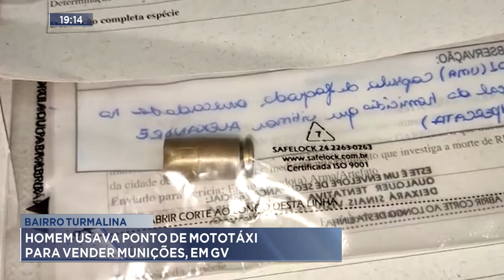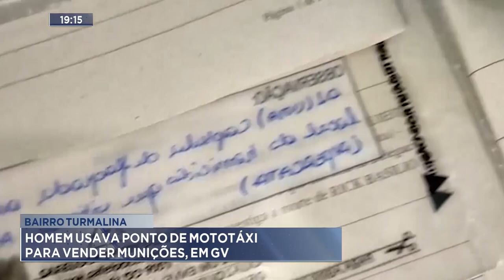Bairro Turmalina: Homem Usava Ponto de Mototáxi para Vender Munições, em GV.